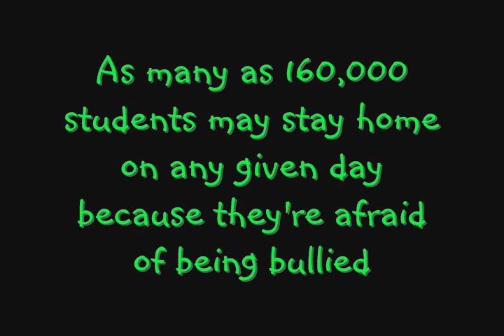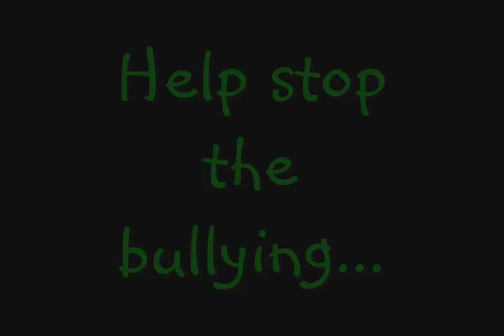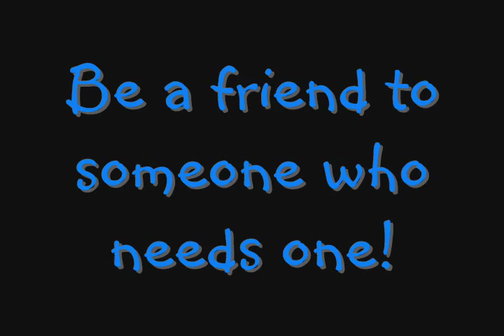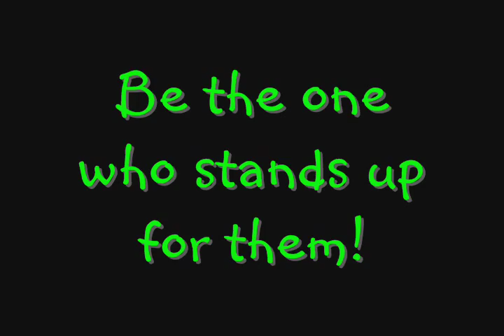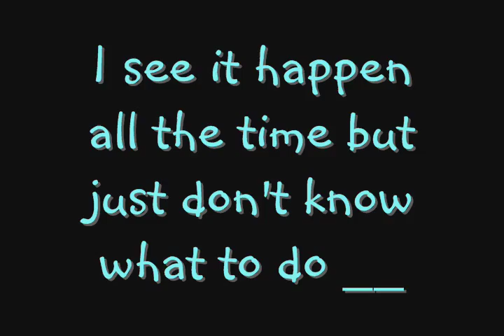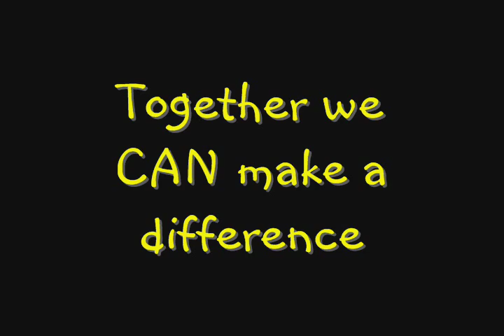Bullying Prevention Video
Hobbton Elementary Student Ambassador video about bullying prevention.